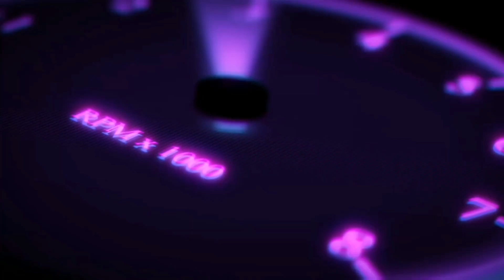Car racing Day 8 | Rebel racing Video with Full HD | R.P. Gaming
Wait for next day.
super racing video
with full HD video.